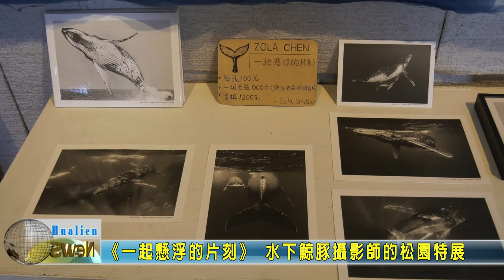20210825 08 《一起懸浮的片刻》 水下鯨豚攝影師的松園特展